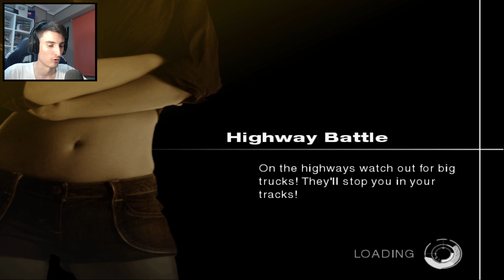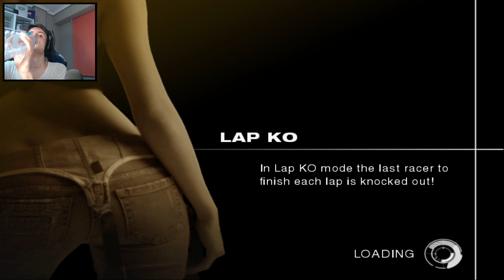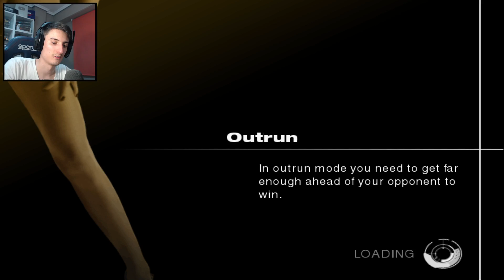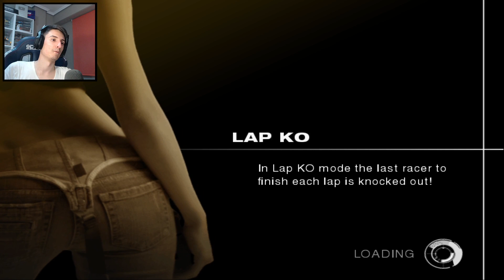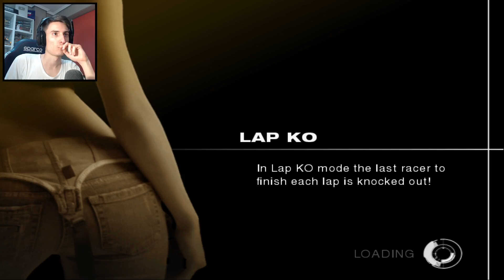Need for Speed Undercover | Serie de Desafíos (Edición PS2 / Wii) | PARTE 1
En esta ocasión jugamos a NFS Undercover versión de Playstation 2 / Wii para completar la serie de desafíos que había en aquella edición.
Próximamente la completaré en directo.